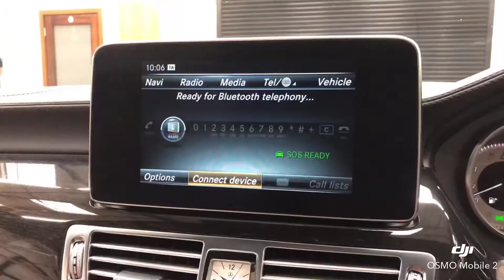Mercedes-Benz CLS 3.0 CLS350 CDi BlueTEC AMG Line 5dr 2014 / 64 REG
We Are Delighted To Offer This Fabulous 2014 / 64 Reg Mercedes-Benz CLS 3.0 CLS350 CDi BlueTEC AMG Line Shooting Brake G-Tronic Presented In Stunning Metallic Hyacinth Red With Contrasting Full Ivory AMG Sports Leather Interior And Supported By A Full Service History And 2 Keys. This Car Is In Pristine condition Both Inside And Out And Drives Exceptionally Well Indeed. MASSIVE SPECIFICATION INCLUDED: ELECTRIC SLIDING SUNROOF + COMAND SATELLITE NAVIGATION SYSTEM + REVERSE CAMERAS+ ELECTRIC FOLDING DOOR MIRRORS + AUTOMATIC XENON HEADLIGHTS + MULTI BEAM + LED DAYTIME RUNNING LIGHTS + FULL IVORY AMG SPORTS  LEATHER INTERIOR + HEATED / ELECTRIC / MEMORY SEATS + ELECTRIC STEERING WHEEL + DYNAMIC DRIVE SELECT + SPORTS PADDLE SHIFT GEARBOX + CRUISE CONTROL+ BLUETOOTH / SMARTPHONE CONNECTIVITY + AMBIENT MOOD LIGHTING + FRONT / REAR PARKING SENSORS + ELECTRIC TAILGATE OPEN / CLOSE + PRIVACY GLASS + 255/35/19" BiCOLOUR POLISHED ALLOY WHEELS + MUCH MORE!, Full leather interior, 5 seats, Red, Upgrades - Privacy Glass, Standard Features - 19in Alloy Wheels - AMG Multi-Spoke Design - Painted Titanium Grey, 3 Years Free European Map Updates, 4.3in TFT Multi-function Colour Display, 8-inch Colour Display, 8in Colour Display, ASR - Acceleration Skid Control, ATTENTION Assist, Active Park Assist with Parktronic, Airbags - Dual Stage - Front Passenger, Airbags - Front Sidebags, Airbags - Windowbags for Driver and Front Passenger, Alarm System with Interior Protection, Automatic Climate Control - Two-Zone with Dust Filter and Air Recirculation, Automatically Dimming Rear View Mirror, Bluetooth Interface for Hands-Free Telephone, Brake Calipers with Mercedes-Benz Lettering, COMAND Online System with Media Interface, Collision Prevention Assist Plus, Cruise Control with SPEEDTRONIC Variable Speed Limiter, DAB Digital Radio Tuner, Direct Control - Sport-tuned Suspension, Door Handles - Illuminated, Door Mirrors - Drivers Automatically Dimming, Door Mirrors - Electrically Adjustable-Folding-Heated, EASY-PACK Powered Tailgate, ESP - Electronic Stability Programme, Enhanced Foglight System, Exhaust System - Twin Visible Tailpipes, Front Seats - Electrical Height and Backrest Adjustment, Headlamps - LED Intelligent Light System, Headlights - Adaptive High Beam Assist, Headlights - Cornering Light Function, Headlights - LED, Heated Front Seats, Heated Windscreen Washer System, In-Car Internet Access, Linguatronic Voice Control, Mercedes Me Connect, Mirror Package, Parking Sensor - Front, Parking Sensor - Rear, Power Steering - Direct Steer System with Speed Sensitive, Rain Sensing Windscreen Wipers, Rear Air Suspension with Self Levelling, Rear Lights - LED, Remote Central Locking, SD Card Slot in Centre Console, Seats - AMG Sports, Steering Wheel - AMG 3-Spoke Nappa Leather, Storage Compartment Beneath Load Compartment Floor, Tinted Glass All Round - Green, Trim - Black Ash Wood, Tyre Pressure Monitoring System, USB Ports in Centre Console x2, eCall - Emergency Call System, 12M  AA BREAKDOWN COVER   P/X WELCOME   FINANCE  AVAILABLE,